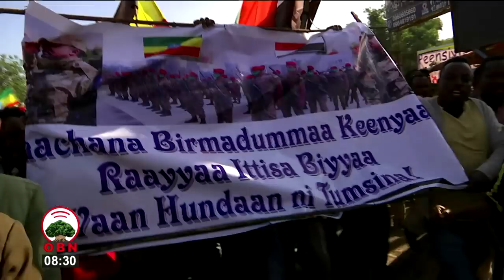Been dhaqneetiin Ilaallaa... 04 03 2013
Hiriira deeggarsa